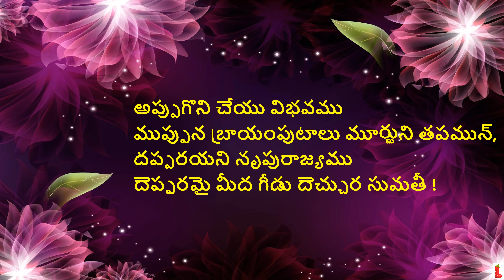#25-Rojukoka Sumathi satakam-Appugoni- రోజుకొక నీతిశతకం-sumathisatakam